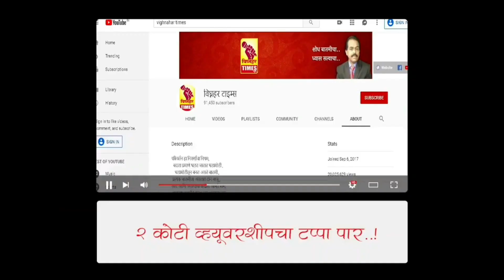नारायणगाव धना मेथी बाजारभाव।दिनांक 21/4/2022